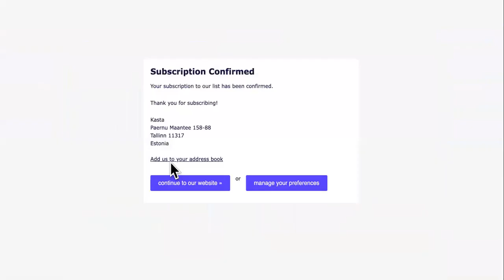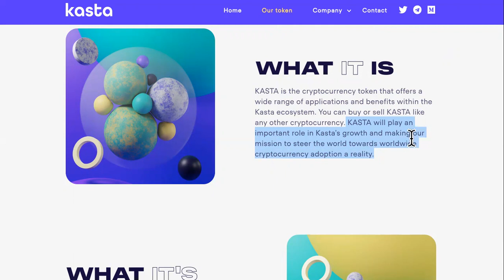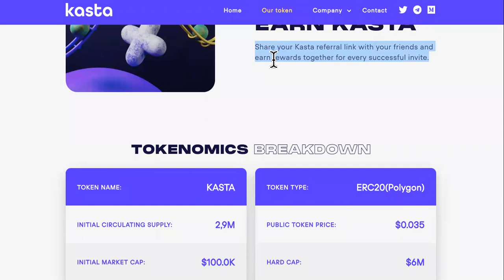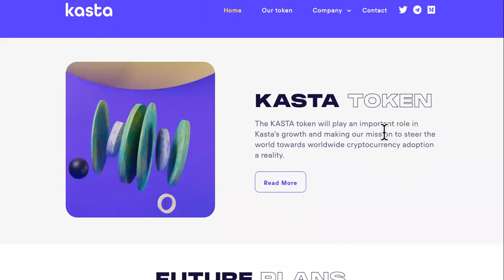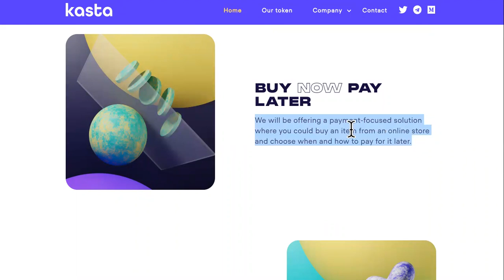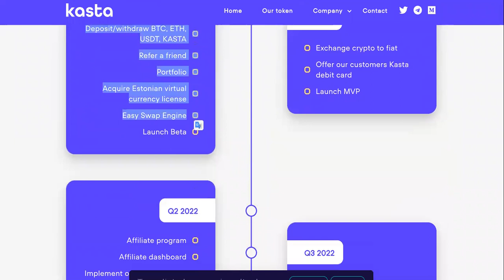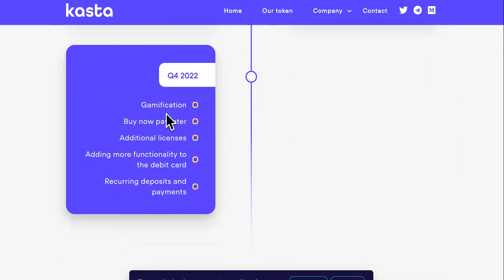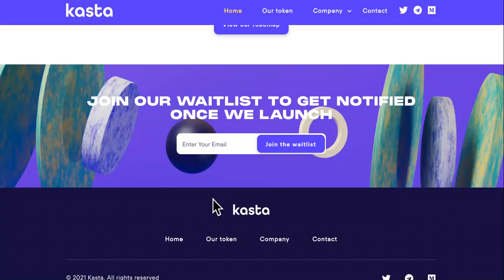Kasta BEATS Amp Token + Alchemy Pay To MASS ADOPTION?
Kasta Crypto Token

THE KASTA
TOKEN
With KASTA token you'll get the most out of Kasta. You can use it for payments and it comes with a wide range of benefits and discounts.

SEND CRYPTO
TO FRIENDS
Send and receive crypto instantly with Kasta. Every transfer is convenient. Send crypto by inserting your friend’s phone number or scan their QR code.